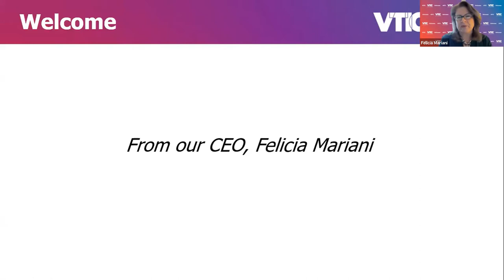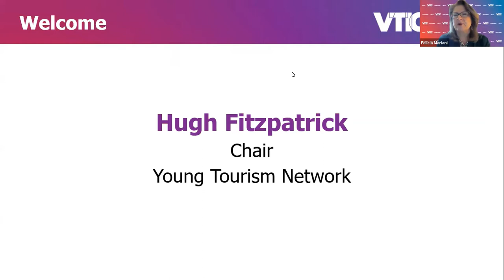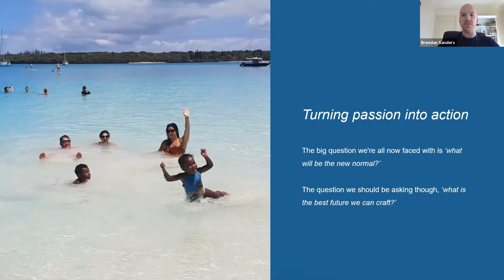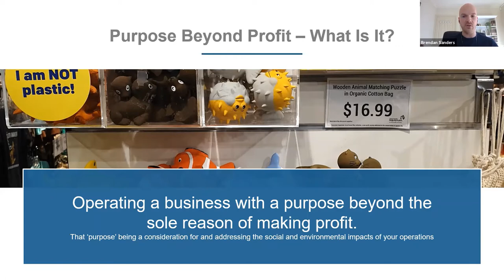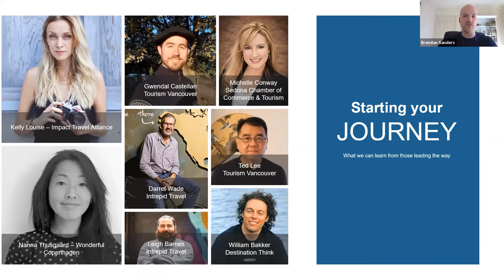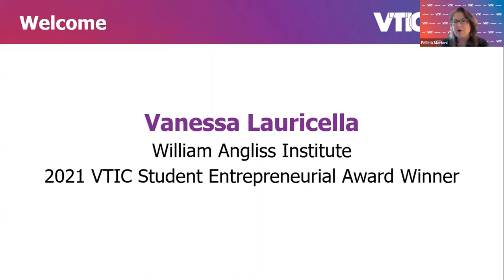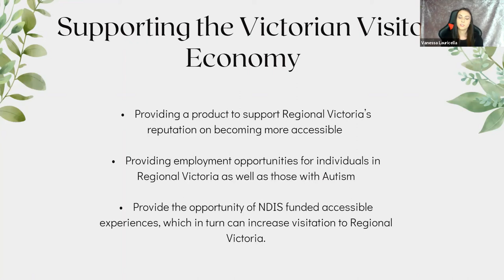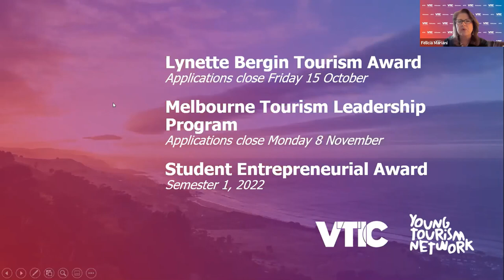Fostering the Growth of Emerging Leaders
Now more than ever, the industry needs to turn its eye to cultivating our young leaders and preparing them to face the challenges of leadership. VTIC is deeply committed to supporting the industry’s leaders of tomorrow and we look forward to sharing with you details of our partnerships and initiatives that support our young professionals.

In this session we hear from Young Tourism Network Chair, Hugh Fitzpatrick. Hugh shares how the YTN/VTIC partnership is being further leveraged to elevate the involvement and voice of young people in the industry, with the end goal being improved youth participation in tourism, and deeper intergenerational collaboration across the industry.

Brendan Sanders from Tourism Greater Geelong and The Bellarine also joins us as the 2019 winner of the Lynette Bergin Tourism Award. The annual fellowship is awarded to an individual seeking professional and personal growth and promotes excellence among young people and new entrants in the industry. Brendan has tackled ‘purpose beyond profit’ as his research topic. He takes us through the findings of his research, providing practical information on purpose-driven organisations that the industry can use for long-term positive impact.

Vanessa Lauricella, William Angliss Student and winner of the 2021 VTIC Student Entrepreneurial Award presents her winning idea- In Touch Tours. In Touch Tours leverages the accessible tourism market, focusing on children and young adults with Autism. Vanessa’s impressive idea exemplified the spirit of entrepreneurship and innovation shown in this annual competition.